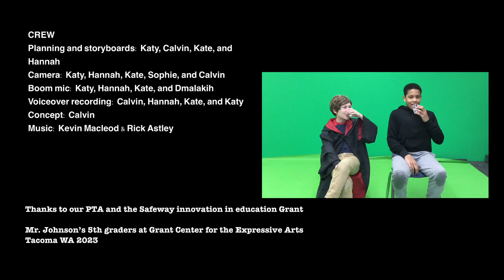Al Capone Does My Shirts (90-Second Newbery)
Filmmakers: Calvin, D'Malakih, Hannah, Kate, and Katy from Grant Center for the Expressive Arts, Mr. Johnson's 5th Grade, Tacoma, WA, March 2023. Based on the book by Gennifer Choldenko. Thanks to our PTA and the Safeway Innovation in Education Grant for our film studio equipment.